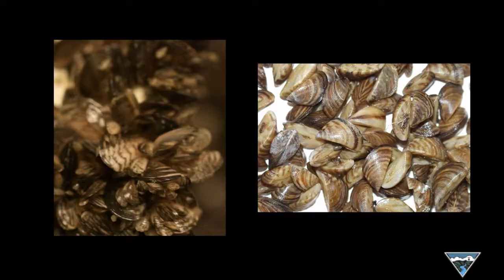Research Gauges Invasive Mussel Risk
Portland State University researchers hauled Columbia River water to Lake Mead to assess how well invasive quagga and zebra mussels can grow in it. The water has lower levels of calcium than some other rivers, which might affect mussel growth. The research results will help assess the Columbia's vulnerability to the prolific mussels and prioritize efforts to keep them from invading the Northwest.